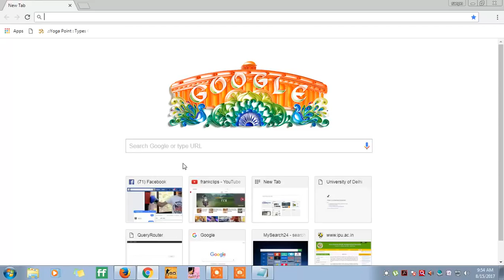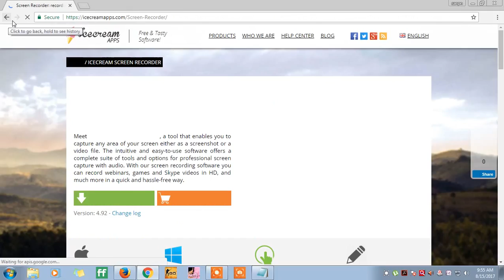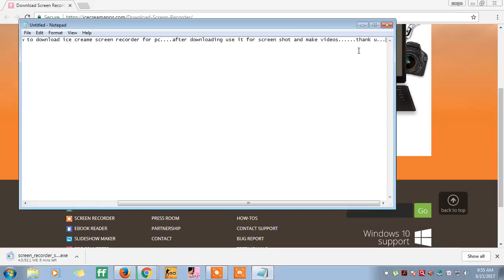Copy of how to download ice cream screen recorder for pc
this video help you how. to download screen recorder for pc (free).